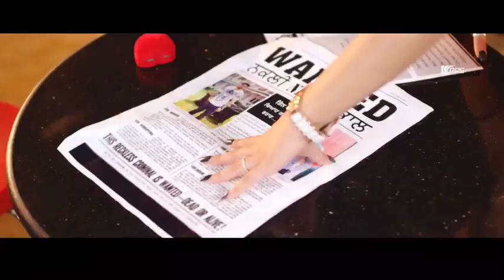Amit saint Rohtakiya 😍sweta Chauhan हरियाणा सॉन्ग 2021Ram Prasad Raj 6394758284